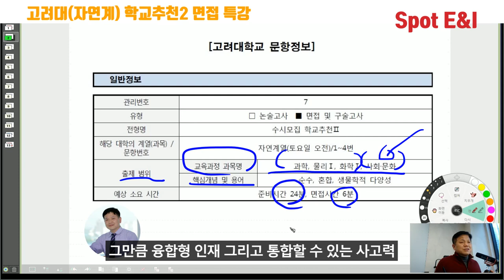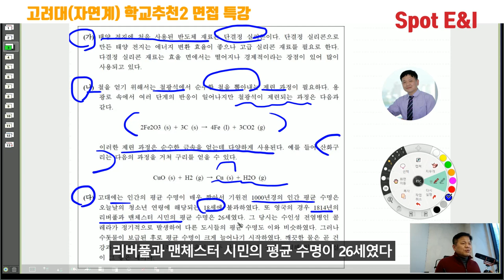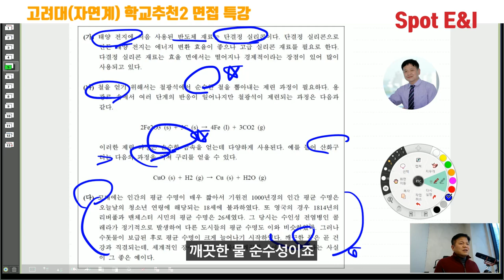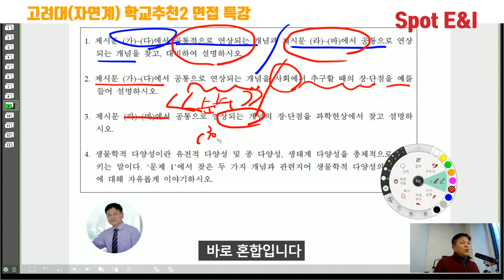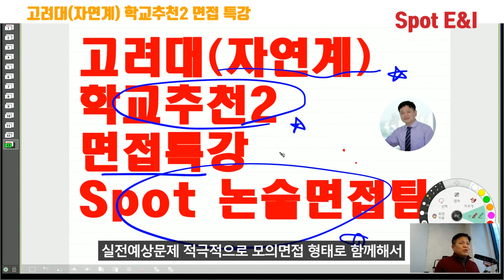고려대면접 자연계 고려대 학교추천면접2 자연계 고려대학종 학교주천면접2 자연계 스팟논술 면접특강